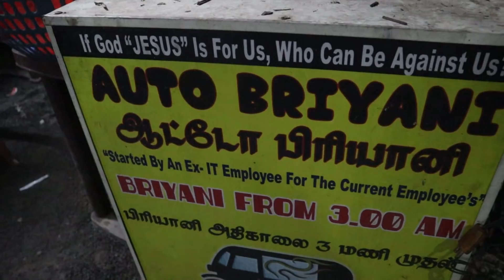வெறித்தனமான Foodieகளுக்கான அதிகாலை கூரை கடை பிரியாணி -karthiks view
Vanakam Nanba I loved making this video about Kurai Kadai biriyani (Auto Biriyani)

Kurai Kadai Biriyani (Auto Biriyani)
Address: No.4, 279, Sri Perumal Nagar, Nanmangalam, Kovilambakkam, Chennai, Tamil Nadu 600117

Karthiks view (only whatsup no) :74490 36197